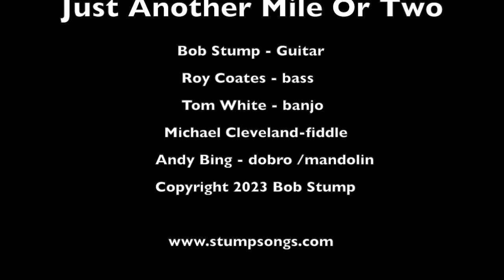Just Another Mile Or Two, bluegrass original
This song is dedicated to all the troubadours & musicians working the dream on the smaller stages across the landscape. Keep on keeping on !
Bob Stump on guitar, Roy Coates on bass, Tom White on banjo , Andy Bing on dobro and Michael Cleveland on fiddle.